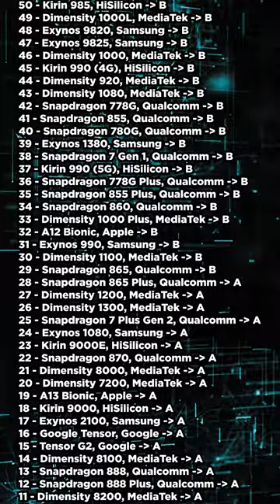CUAL ES EL MEJOR PROCESADOR PARA TU CELULAR?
El procesador en tu celular es importante?

Claramente si, porque es el responsable directo del rendimiento de tu smartphone, desde abrir las apps, navegar por Internet, jugar, etc

Y como saber cual es el procesador bueno? aqui una lista del top 100 de los mejores procesadores

A mejor procesador mas caro sera el celular pero como podras ver en esta lista la calificacion desde A+ hasta C nos ayuda a saber cual es el bueno y que va a tener un mejor desempeño

100  Helio G85, MediaTek C
99  Helio G88, MediaTek C
98  Snapdragon 675, Qualcomm C
97  Tiger T618, Unisoc C
96  Helio P90, MediaTek C
95  Snapdragon 710, Qualcomm C
94  Snapdragon 678, Qualcomm C
93  Snapdragon 712, Qualcomm C
92  Exynos 8895, Samsung C
91  Kirin 970, HiSilicon C
90  Snapdragon 680, Qualcomm C
89  A10 Fusion, Apple C
88  Snapdragon 480 Plus, Qualcomm C
87  Snapdragon 730, Qualcomm C
86  Snapdragon 835, Qualcomm C
85  Helio G90T, MediaTek C
84  Helio G96, MediaTek C
83  Helio G95, MediaTek C
82  Snapdragon 480, Qualcomm C
81  Snapdragon 730G, Qualcomm C
80  Snapdragon 720G, Qualcomm C
79  Helio G90, MediaTek C
78  Snapdragon 690, Qualcomm C
77  Dimensity 700, MediaTek C
76  Exynos 880, Samsung C
75  Dimensity 720, MediaTek C
74  Snapdragon 732G, Qualcomm C
73  Dimensity 800, MediaTek C
72  Kirin 810, HiSilicon C
71  Snapdragon 750G, Qualcomm C
70  Helio G99, MediaTek C
69  Snapdragon 4 Gen 1, Qualcomm C
68  Exynos 9810, Samsung C
67  Snapdragon 765, Qualcomm C
66  Dimensity 800U, MediaTek C
65  Dimensity 6020, MediaTek C
64  Snapdragon 765G, Qualcomm C
63  Exynos 980, Samsung C
62  Dimensity 810, MediaTek C
61  Snapdragon 695, Qualcomm C
60  Snapdragon 845, Qualcomm C
59  A11 Bionic, Apple C
58  Snapdragon 768G, Qualcomm C
57  Dimensity 820, MediaTek C
56  Exynos 1280, Samsung C
55  Dimensity 930, MediaTek C
54  Exynos 1330, Samsung C
53  Dimensity 900, MediaTek C
52  Kirin 980, HiSilicon B
51  Kirin 820, HiSilicon B
50  Kirin 985, HiSilicon B
49  Dimensity 1000L, MediaTek B
48  Exynos 9820, Samsung B
47  Exynos 9825, Samsung B
46  Dimensity 1000, MediaTek B
45  Kirin 990 (4G), HiSilicon B
44  Dimensity 920, MediaTek B
43  Dimensity 1080, MediaTek B
42  Snapdragon 778G, Qualcomm B
41  Snapdragon 855, Qualcomm B
40  Snapdragon 780G, Qualcomm B
39  Exynos 1380, Samsung B
38  Snapdragon 7 Gen 1, Qualcomm B
37  Kirin 990 (5G), HiSilicon B
36  Snapdragon 778G Plus, Qualcomm B
35  Snapdragon 855 Plus, Qualcomm B
34  Snapdragon 860, Qualcomm B
33  Dimensity 1000 Plus, MediaTek B
32  A12 Bionic, Apple B
31  Exynos 990, Samsung B
30  Dimensity 1100, MediaTek B
29  Snapdragon 865, Qualcomm B
28  Snapdragon 865 Plus, Qualcomm A
27  Dimensity 1200, MediaTek A
26  Dimensity 1300, MediaTek A
25  Snapdragon 7 Plus Gen 2, Qualcomm A
24  Exynos 1080, Samsung A
23  Kirin 9000E, HiSilicon A
22  Snapdragon 870, Qualcomm A
21  Dimensity 8000, MediaTek A
20  Dimensity 7200, MediaTek A
19  A13 Bionic, Apple A
18  Kirin 9000, HiSilicon A
17  Exynos 2100, Samsung A
16  Google Tensor, Google A
15  Tensor G2, Google A
14  Dimensity 8100, MediaTek A
13  Snapdragon 888, Qualcomm A
12  Snapdragon 888 Plus, Qualcomm A
11  Dimensity 8200, MediaTek A
10  A14 Bionic, Apple A+
09  Exynos 2200, Samsung A+
08  Snapdragon 8 Gen 1, Qualcomm A+
07  Dimensity 9000, MediaTek A+
06  Snapdragon 8 Plus Gen 1, Qualcomm A+
05  Dimensity 9000 Plus, MediaTek A+
04  A15 Bionic, Apple A+
03  Dimensity 9200, MediaTek A+
02  Snapdragon 8 Gen 2, Qualcomm A+
01  A16 Bionic, Apple A+

Clasificación de rendimiento actualizada a partir de enero de 2023, Fuente de información: Nanoreview.net

El equipo que uso para mi videos:

👉 El celular que uso
👉 Mi Laptop Dell
👉 Mi cámara principal
👉 Mi consentido drone DJI
👉 Los Filtros ND Neewer que uso
👉 El Brazo de mi microfono
👉 La mochila que uso
👉 El micrófono para la camara
👉 El gymbal de mi celular
👉 Mi tripie grande
👉 Mi tripie que llevo
👉 El lente favorito 50mm

⚠️ Mi nombre es Yofu y en este canal hablamos de marketing digital y también damos muchos consejos para tus redes sociales y nos encanta hablar de celulares y dispositivos que te ayudan a lograr el éxito que buscas en Internet. Este video de YofuMedia no está patrocinado por nadie 😭 y algunos links son parte de un programa de afiliados lo que significa que si llegas a comprar algo por medio de nosotros recibimos una comisión que nos permite seguir realizando estos videos, si es asi agradecemos mucho tu apoyo, esperamos consideres suscribirte